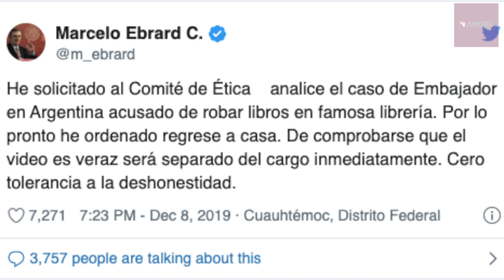EMBAJADOR MEXICANO EN ARGENTINA ROBA LIBRO. ¡UNA VERGÜENZA!